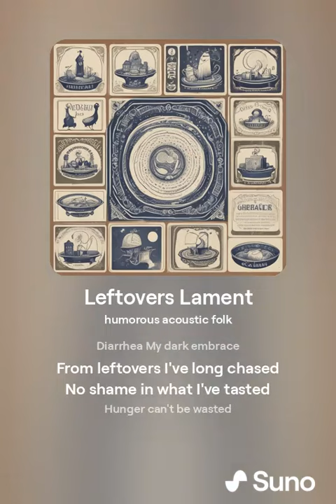Leftovers Lament V2 (Folk Song)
Folk song about licking food from your plate, eating moldy leftovers, and having explosive diarrhea.

[Verse]
Licked the gravy from my plate
Cold stew from two nights back
In the moonlight
I tempt fate
Moldy bread

[Verse 2]
Yesterday's soup
A treasure find
Beneath that greenish hue
In the fridge
Old cheese combined
Whispered "Eat me" in the blue

[Chorus]
Diarrhea
My dark embrace
From leftovers I've long chased
No shame in what I've tasted
Hunger can't be wasted

[Verse 3]
The fridge is my mystery box
Each bite a twist of luck
Even when the aroma mocks
I follow ‘til I'm struck

[Verse 4]
Stomach cramps
My faithful friends
In twilight's desperate end
As my insides twist and bend
To the porcelain
I descend

[Chorus]
Diarrhea
My dark embrace

An AI generated song I created on Suno.com